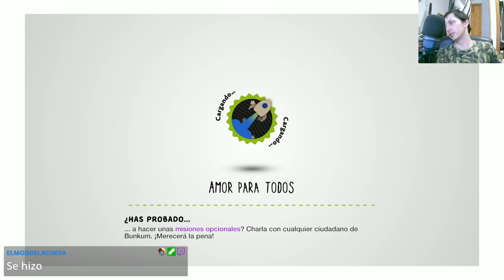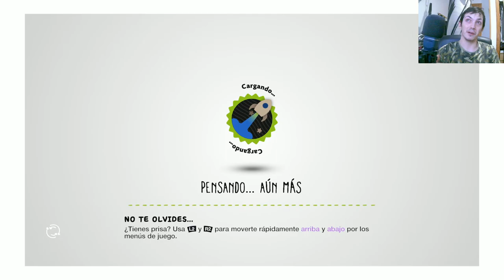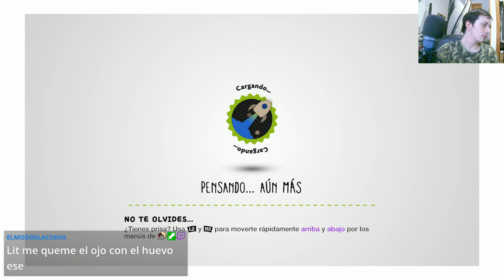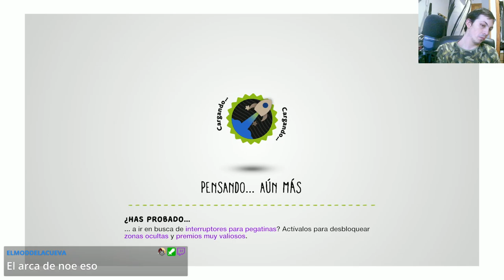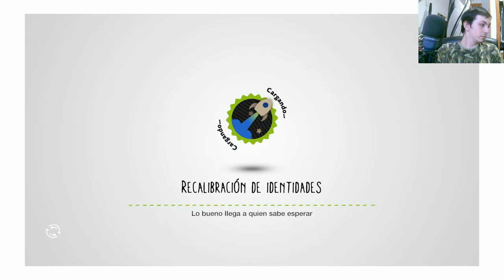🌟 ¡Aventura Épica en LittleBigPlanet3! 🎮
Sumérgete en una emocionante aventura en LittleBigPlanet3, donde derrotamos al guardián de Nana Pudín para salvar el día. Explora mundos coloridos, resuelve desafiantes acertijos y disfruta de la diversión sin límites en este juego de plataformas. ¡Prepárate para vivir una experiencia inolvidable llena de creatividad y acción! Descubre todos los secretos que este increíble videojuego tiene para ofrecer y únete a la comunidad de jugadores apasionados por LittleBigPlanet3. ¡No te pierdas esta oportunidad de sumergirte en un universo único lleno de sorpresas!